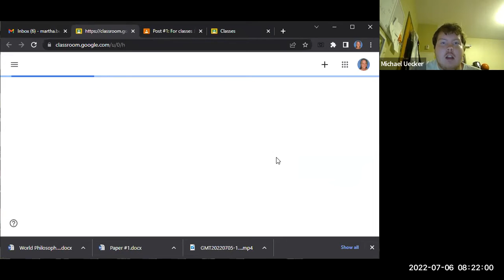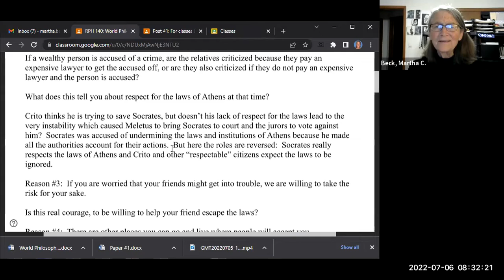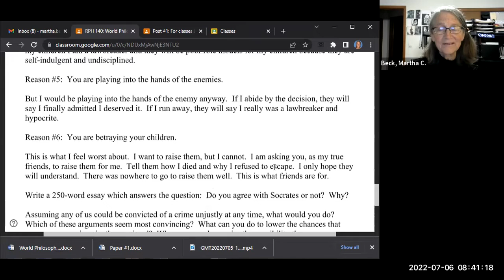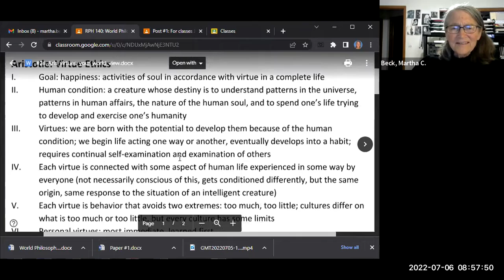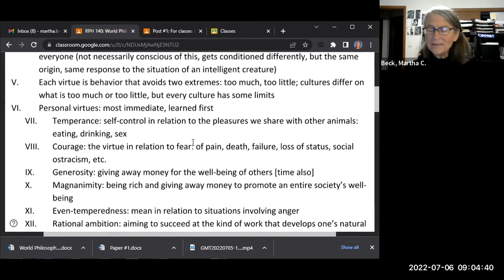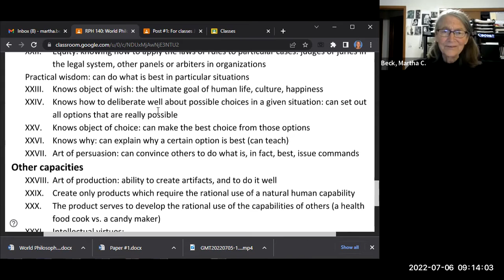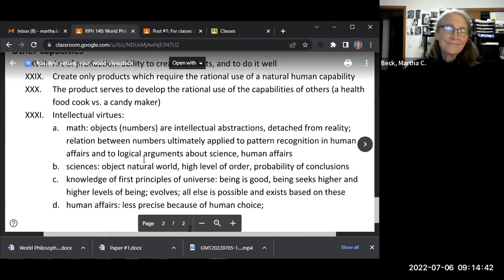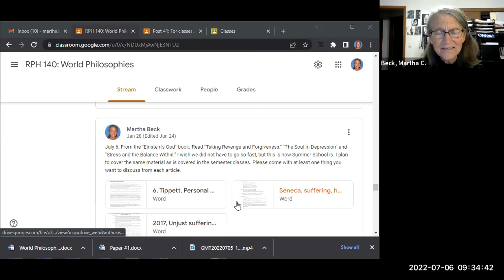World Philosophies Class #5 student discussion of Plato's Crito, Aristotle's virtues and vices